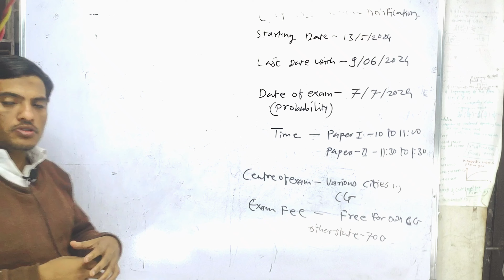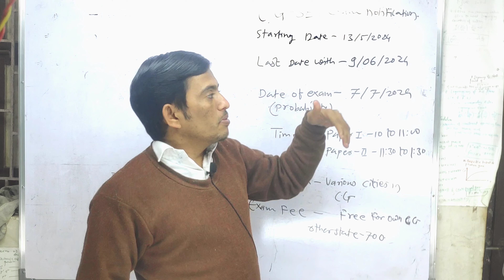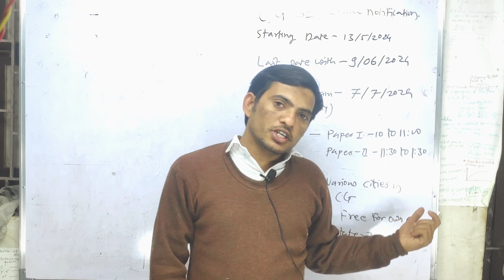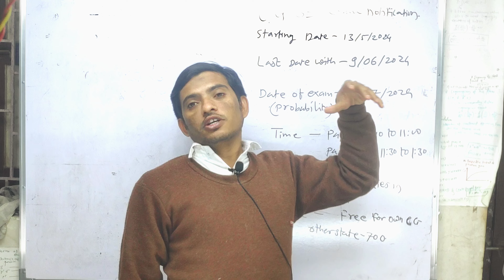notification of cgset 2024 exam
Iss video mai apko cgset ke bare mai batana chahatu aur iss video mai maine full detail diya hai
Matlab ki exam fee kya set

Namskar विद्यार्थी mitro
Mera youtube channel ka name hai Jeeten Dhobi by SET/Net and PET.

In theis video  it's applicable to to many exam like iit jam, csir net, gate, SET for every state, any other pcs exam

Your question
what is cgset exam